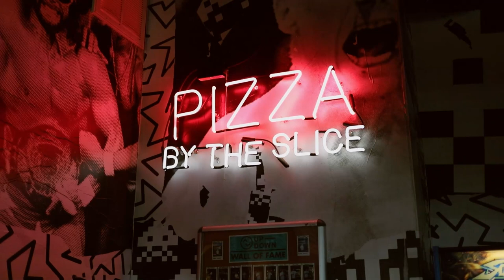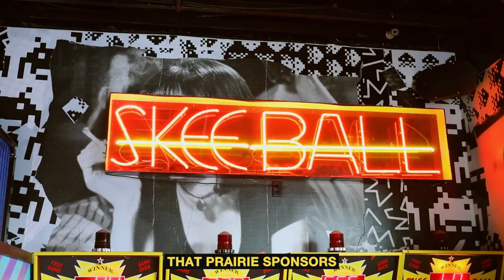Food + Beer with Vinny - Episode 1 - UP DOWN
HEY EVERYONE -- check out the first video in our new series, called FOOD + BEER with Vinny. For this first video, Vinny visits Chase and the crew from Up-Down in OKC's Plaza District for some HOT 'ZA, COLD BEER, and SKEEBALL.

Check out Up-Down...and while you're there, try our IPA called Y'ALL!